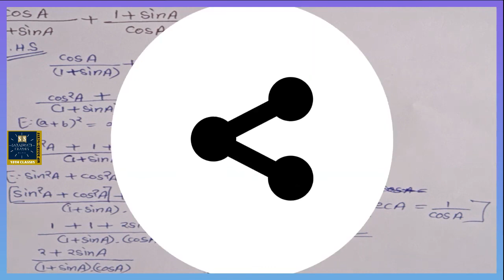Class 10th , maths Ex 8.4 , Q 5 , i ,ii trigonometry CBSE NCERT + MP BOARD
hello friends
I am sourabh mittal
my channel name is ss saraswati classes
me 9th  class ncert aur mp board book mathematics kaa sum and examples
 details me kar ke dikhaugaa
 me book ke all chapters   and formula
 sum and examples  one by one presents karege

In this channel  9th class maths of question solution will Only for you 📚📚

thankyou
sourabh mittal